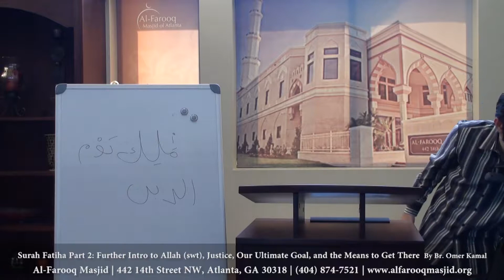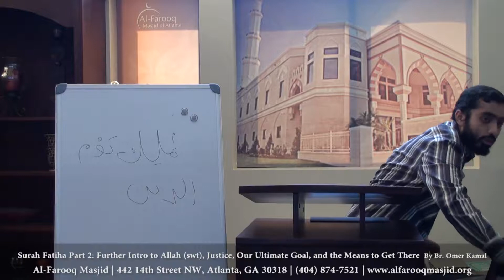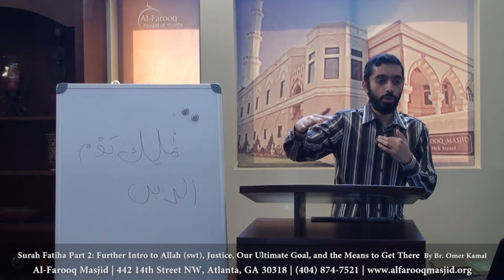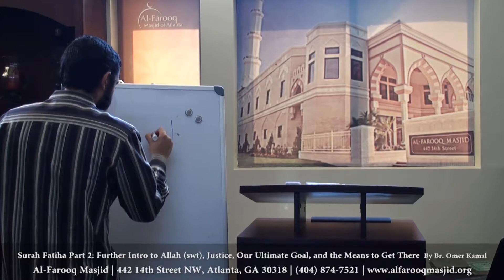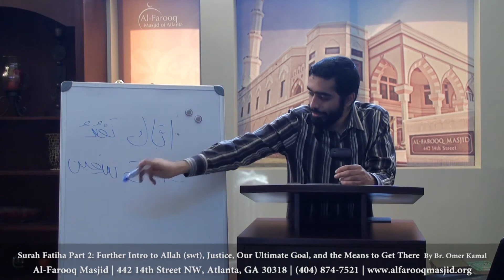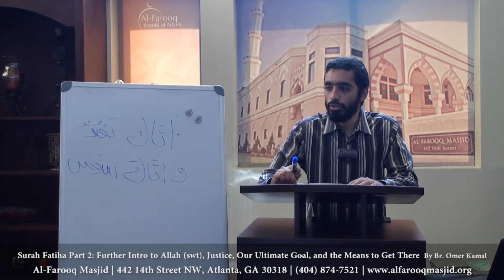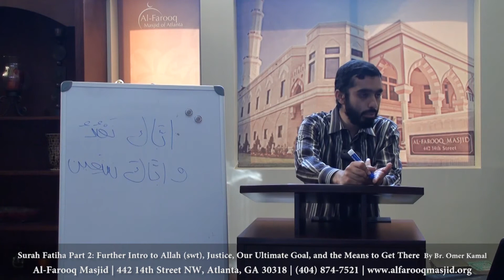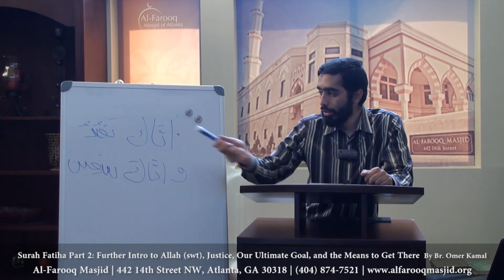Surah Fatiha Part 2: Further Intro to Allah (swt), Justice, Our Ultimate Goal, and ...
Br. Omer Kamal gives a lecture titled "Surah Fatiha Part 2: Further Intro to Allah (swt), Justice, Our Ultimate Goal, and the Means to Get There" for the Sundays at the Dome program at Al-Farooq Masjid on Sunday, March 25, 2012.

Surah Fatihah Part 2:

-Concept of justice further explored
-Concept of worship and servitude in Islam
-balance between hope and fear
-balance between human effort and divine assistance
-balance between asking and wanting something
-beauty of sequence of verse 4 of Surah Fatihah